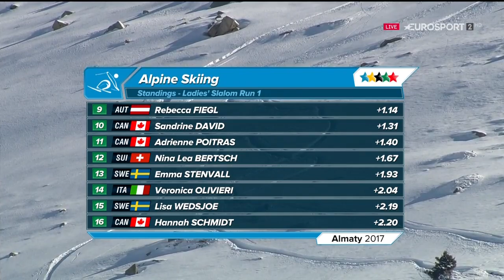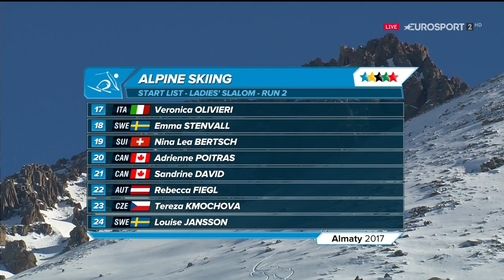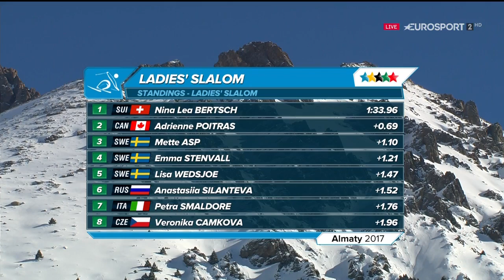Универсиада 2017. Горные лыжи. Женщины. Слалом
Горные лыжи. Женщины. Слалом